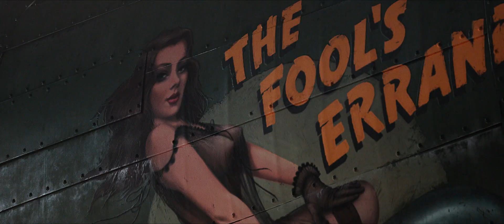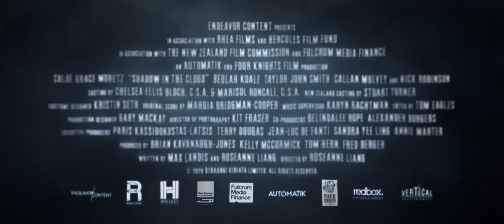[MOVIES] Shadow In The Cloud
In the throes of World War II, Captain Maude Garrett (CHLOË GRACE MORETZ) joins the all-male crew of a B-17 bomber with a top-secret package. Caught off guard by the presence of a woman on a military flight, the crew tests Maude’s every move. Just as her quick wit is winning them over, strange happenings and holes in her backstory incite paranoia surrounding her true mission. But this crew has more to fear…lurking in the shadows, something sinister is tearing at the heart of the plane. Trapped between an oncoming air ambush and an evil lurking within, Maude must push beyond her limits to save the hapless crew and protect her mysterious cargo.